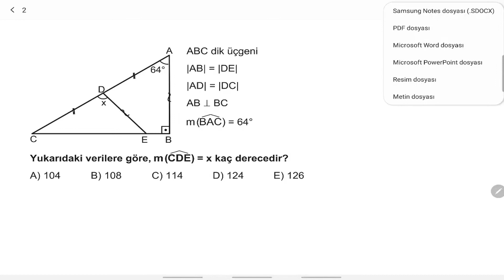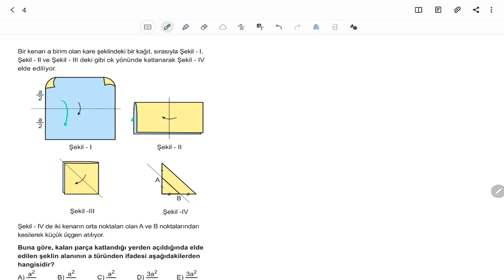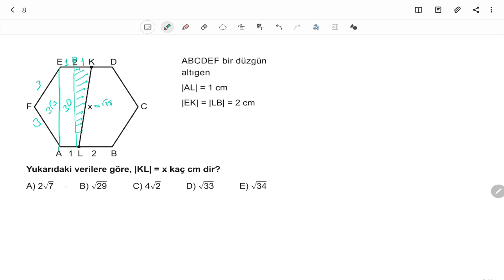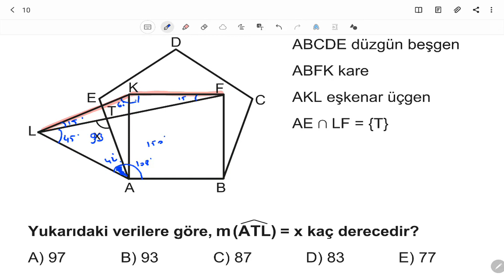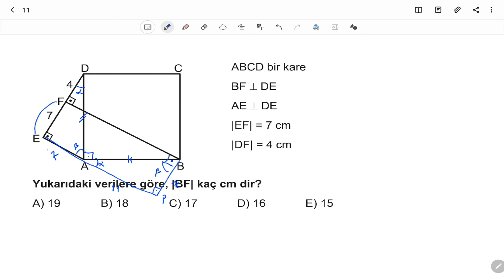AYT Geometri Soru Bankası Tümevarim 02 Test 02 Soru Çözümleri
🎞 Soru Listesi
▶ 00:00:00 Bölüm
▶ 00:00:00 Soru 1
▶ 00:00:40 Soru 2
▶ 00:01:08 Soru 3
▶ 00:01:46 Soru 4
▶ 00:03:33 Soru 5
▶ 00:05:26 Soru 6
▶ 00:07:47 Soru 7
▶ 00:08:47 Soru 8
▶ 00:09:28 Soru 9
▶ 00:10:38 Soru 10
▶ 00:11:26 Soru 11